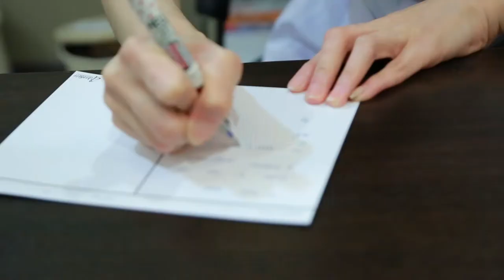XCINELIVES - 20170408 Dr ปุ๊ก [DEMO]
No Effect
No Music
mini VDO เดโม่
"รับชมได้เฉพาะผู้มี ลิงค์เท่านั้น"